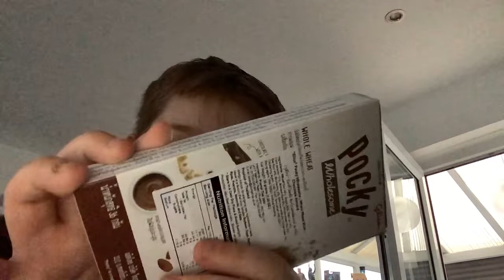Trying random korea snacks